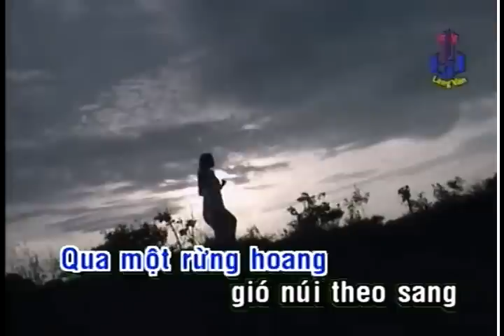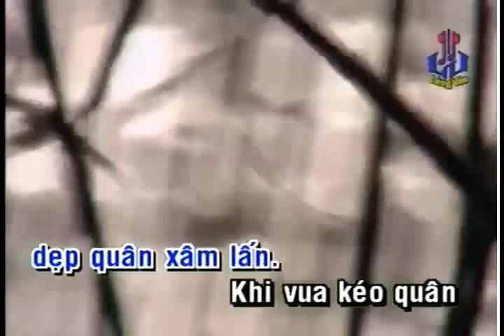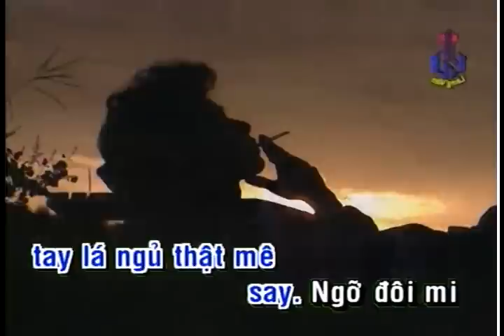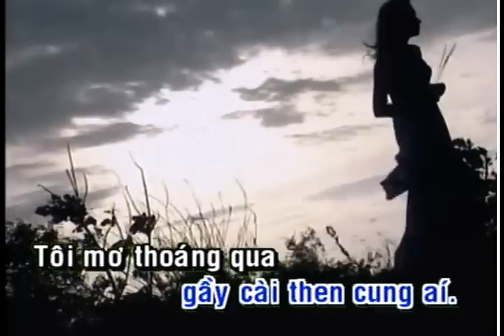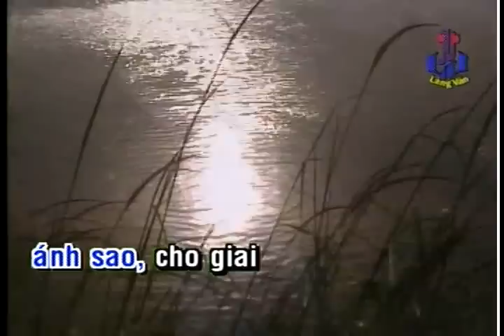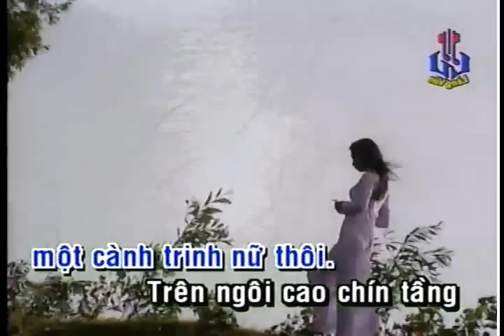Hoa Trinh Nữ | Chế Linh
Video Này Trong Album: Làng Văn DVD 104 -  Tình Khúc Trần Thiện Thanh 2
Tên Bài Hát: Hoa Trinh Nữ
Ca Sỹ: Chế Linh
Tác Giả:  Trần Thiện Thanh

**Các video trên Chế Linh - Thanh Tuyền Youtube Channels đã được đăng ký bản quyền với YouTube. Vui lòng không sao chép, re-upload dưới mọi hình thức.

Chế Linh là một người Việt gốc Chăm (tên thật Chà Len (Jamlen), tên Việt là Lưu Văn Liên), sinh năm 1942 gần Phan Rang (nay thuộc Làng Hữu Đức, xã Phước Hữu (Ninh Phước - Ninh Thuận). Chế Linh vừa là một ca sĩ, vừa là một nhạc sĩ với nghệ danh Tú Nhi. Ông có một giọng hát đặc biệt và có rất nhiều bài hát nổi tiếng, nhất là các ca khúc về chiến tranh và đời lính. Chế Linh là con giữa trong gia đình có 3 người con. Hiện tại ông vẫn ca hát và viết nhạc.

- 08/1959: Chế Linh vào Sài Gòn sinh sống
- 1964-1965: Chế Linh đã thu rất nhiều đĩa hát
- 1972: đoạt giải Kim Khánh - Huy chương vàng đệ nhất hạng nam ca - Mùa Hè Đỏ Lửa, Chính phủ VNCH cấm Chế Linh hát vì tiếng hát không phù hợp với anh em chiến sĩ
- 1975: Chế Linh bị bắt bỏ tù tại Sông Mao, Mỹ Đức với tội phản động
- 1978: Chế Linh ra tù sau 28 tháng biệt giam
- 1980: vượt biên sang Malaysia sau đó định cư tại Toronto, Canada